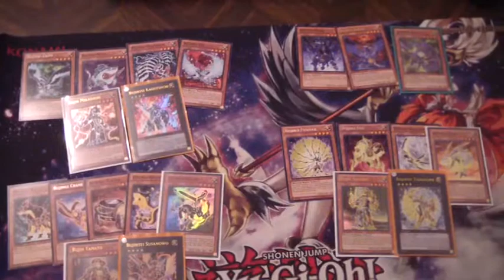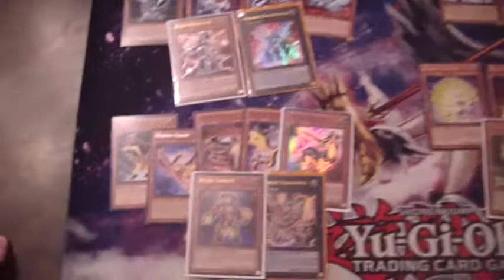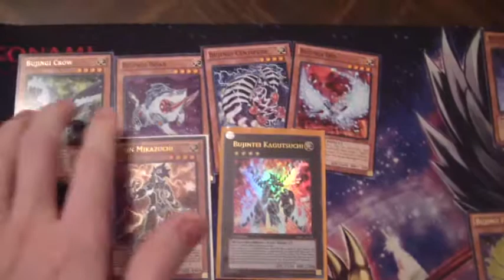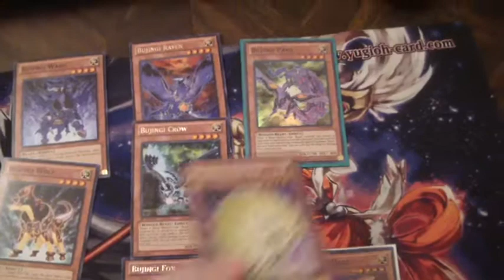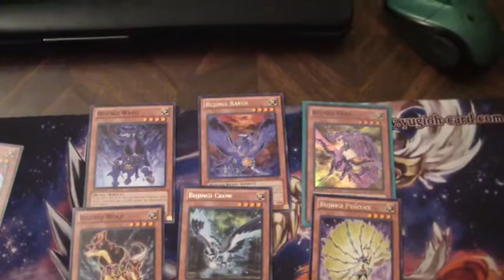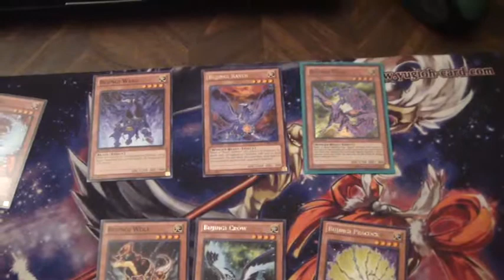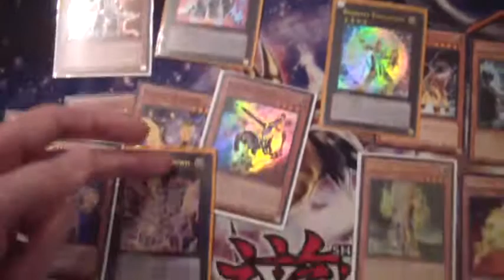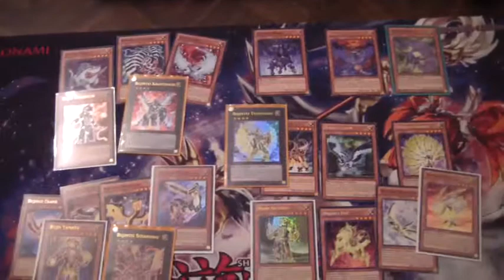TCG exclusive Bujin in PRIO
I don't believe this is any big secret; surely some people have seen this pattern emerging. For anybody looking for a reason to pick up Bujins, this is a good one.

Zane - Izanagi